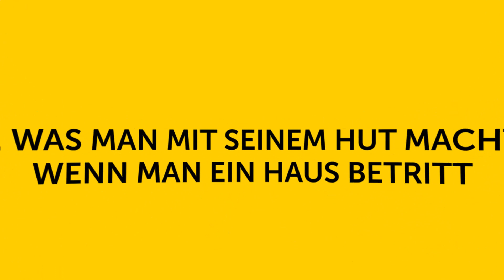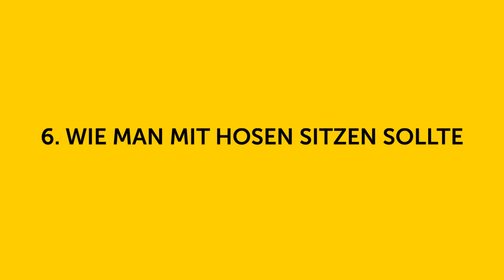13 Etikette-Fehler, die man vermeiden sollte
Benimmregeln sind ziemlich einfach und weithin bekannt. Dennoch kann es nicht schaden, wenn man sich an manche erinnert, besonders an die, die man meistens bricht.